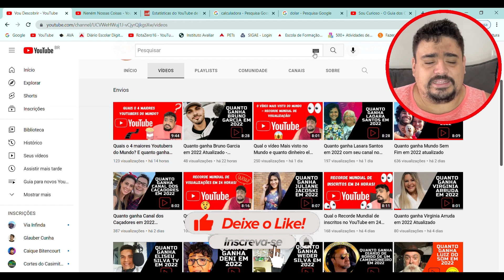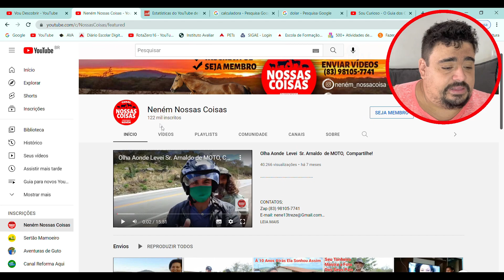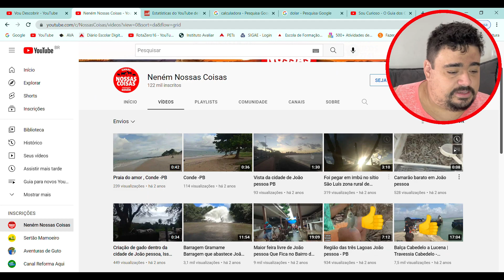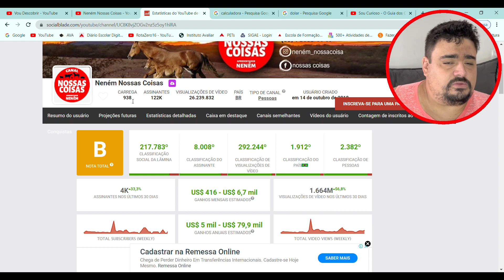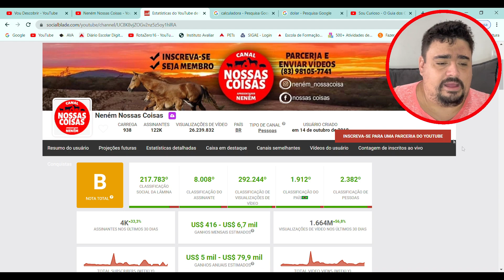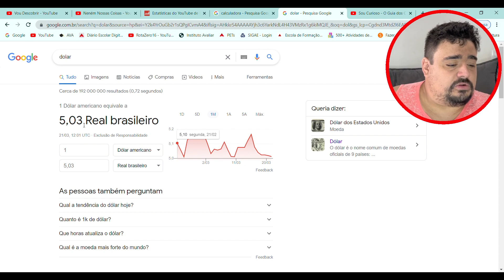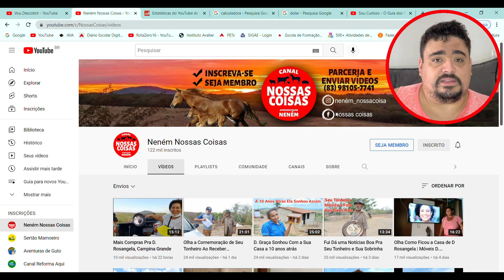Quanto ganha Neném Nossas Coisas em 2022 Atualizado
Vou descobrir quanto ganha Neném Nossas Coisas com seu canal no youtube em 2022 , aqui você também vai aprender como funciona o CPM e o RPM do youtube, bora descobrir comigo?